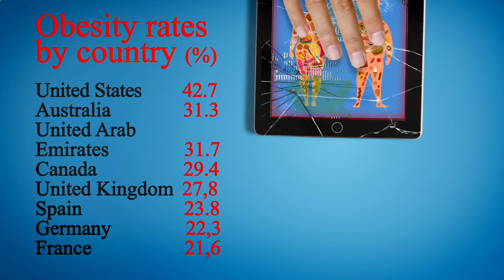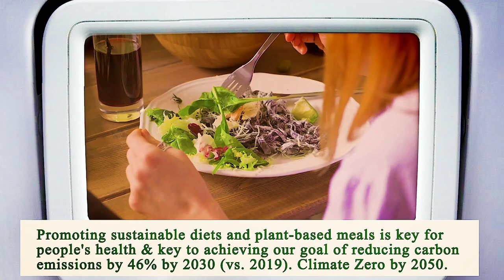Close to Me Restaurants Manhattan 10007 NY, New York County, New York, United States